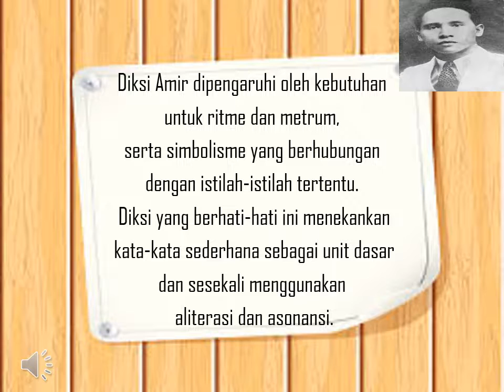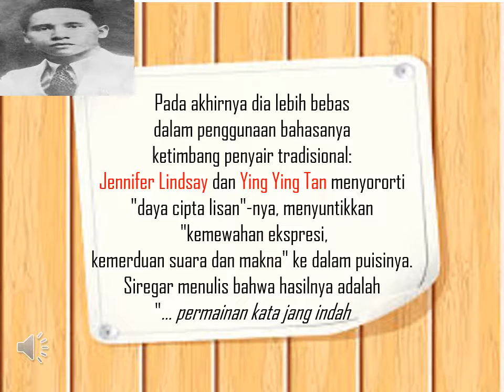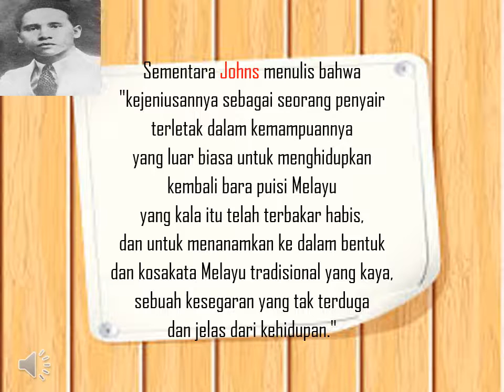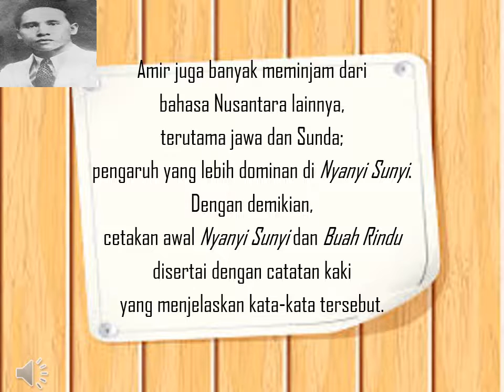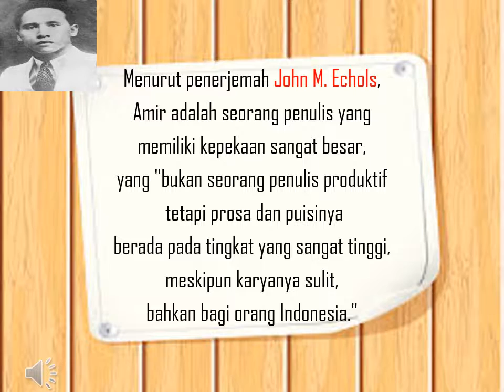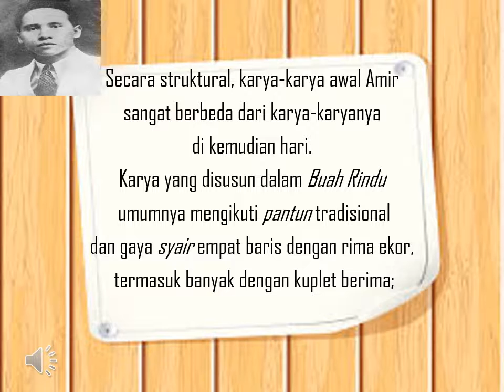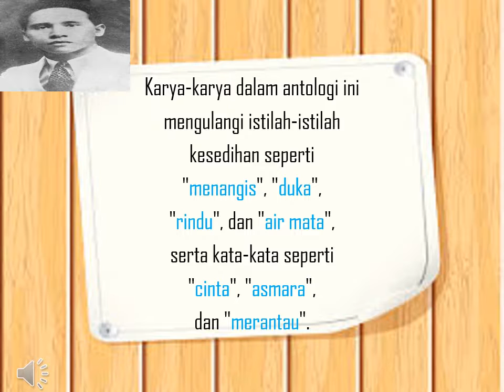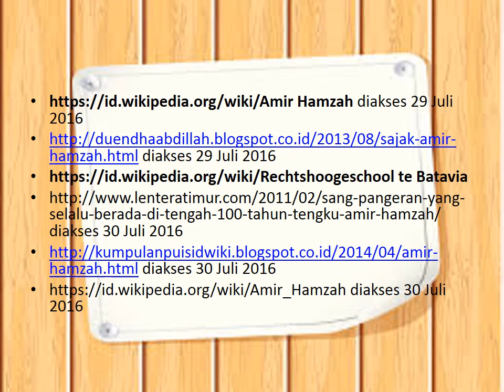Gaya Penulisan Amir Hamzah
Video ini mendeskripsikan gaya penulisan puisi Amir Hamzah menurut para pengamat sastra.